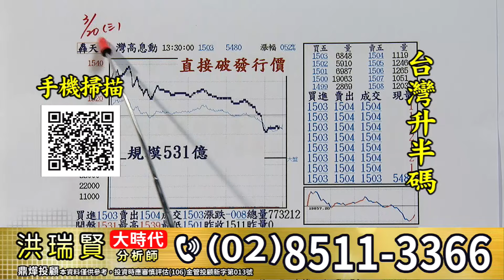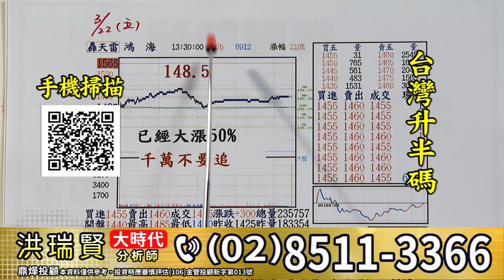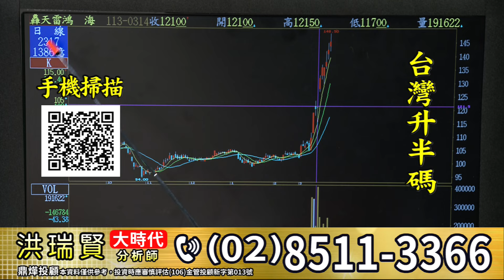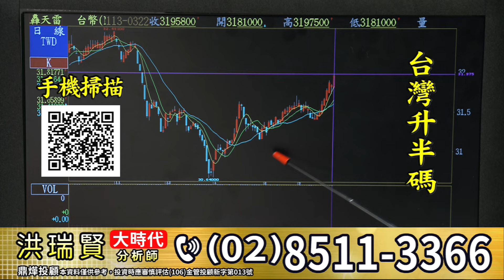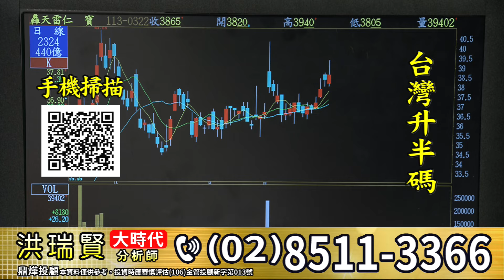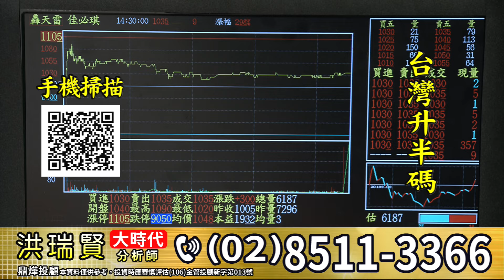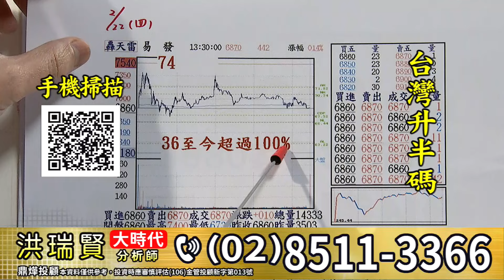【大時代】台股升半碼│洪瑞賢│20240322